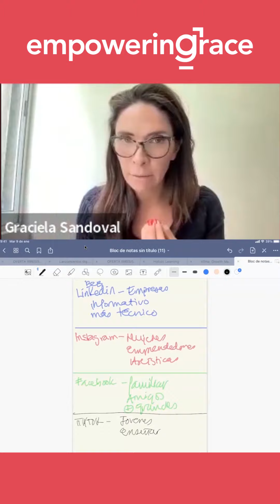TikTok: Diferencias entre red social y plataforma de contenido.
Hola amigos, ¿cómo están? Bienvenidos a un nuevo video de mi canal.

Hoy les voy a hablar de una app que todos conocemos y usamos a diario, pero que quizás no le estamos sacando todo el jugo que tiene.

Se trata de TikTok, la app de videos cortos que está rompiendo todos los récords. 🌍
Con TikTok podemos hacer videos de hasta 60 segundos con música, efectos, filtros y stickers, y compartirlos con millones de personas.

Podemos ver videos de nuestros amigos, familiares, celebridades, influencers, marcas y causas que nos importan. Podemos aprender cosas nuevas, divertirnos, expresarnos y conectar con otros usuarios.

Pero TikTok no es solo una red social, sino también una plataforma de contenido, donde podemos encontrar información, entretenimiento, educación y marketing.
Además, podemos usar TikTok para promocionar nuestro negocio o nuestra marca personal, y llegar a un público amplio y diverso.

¿Quieren saber más?

Pues sigan viendo este video donde les voy a explicar todas las características de TikTok.

🔴Te invito a unirte a nuestra Comunidad Empoweringrace, donde encontrarás contenido valioso e interesante.
¿Quieres formar parte? Solo escribe la palabra Comunidad y te haré llegar toda la información o bien da clic en la siguiente liga: